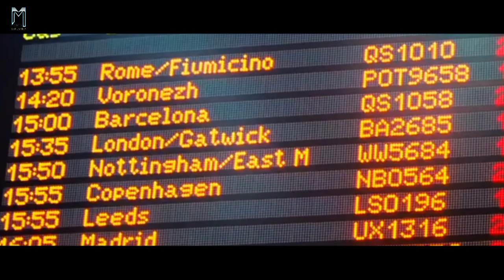Jumper (2008) | Movie Explained in Hindi